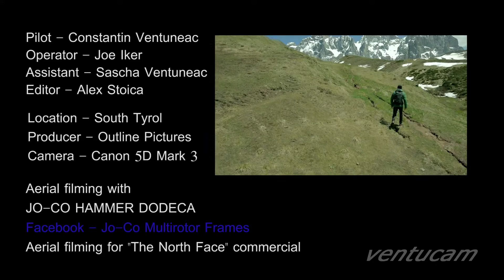Arial Filming for The North Face Shooting Commercial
Jo-Co Dodeca Arial Filming for The North Face Shooting Commercial South Tyrol June 2013
Producer :Outline Pictures